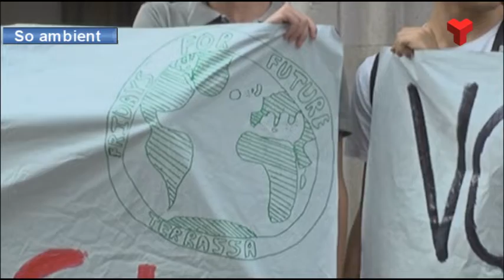El moviment Friday for Future denuncia el canvi climàtic al Raval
Desenes de joves s’han aplegat aquest mateix divendres al vespre al Raval de Montserrat, per exigir, a la institució més propera, en aquest cas a l’Ajuntament, mesures urgents contra el canvi climàtic.